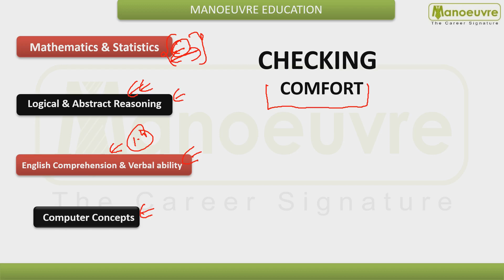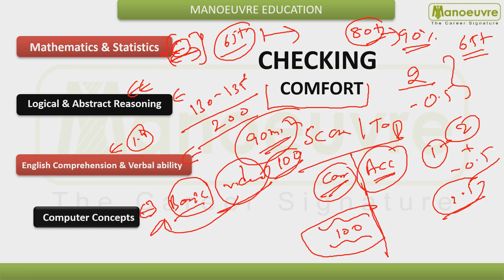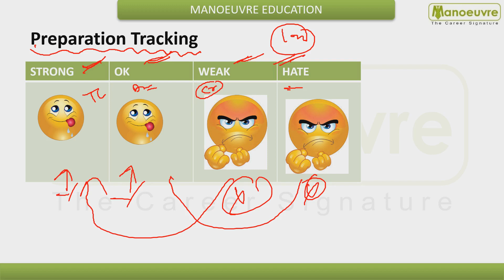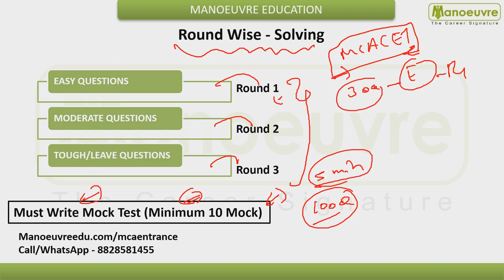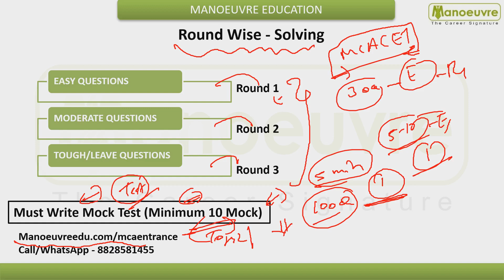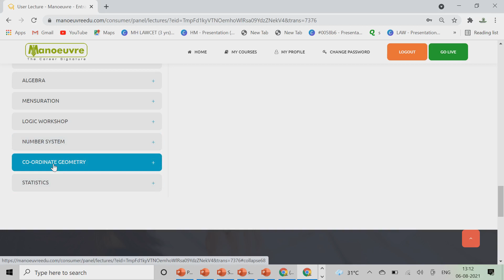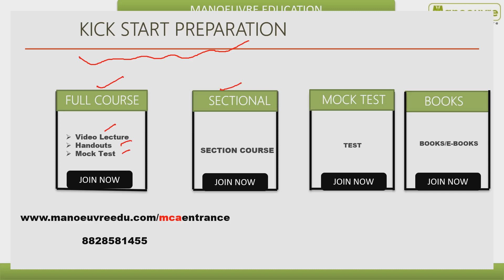MH CET - 2021 | MCA Exam Date Announced | Want To Be A Topper Learn All Strategies..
Crack MCA Entrance : NIMCET , MCACET , Others  Exam - Start Now or Never - Batches Launched  - Online Live Class

Manoeuvre Education